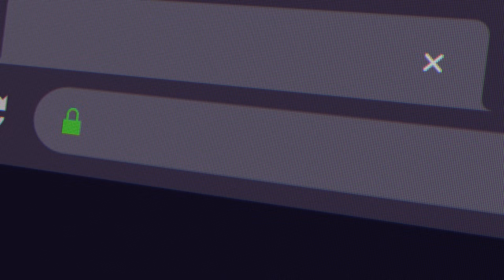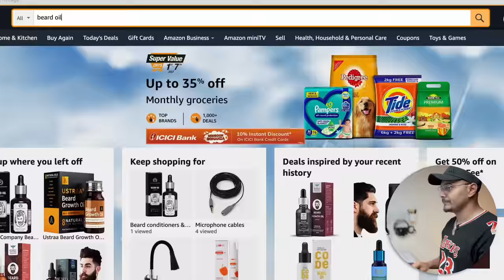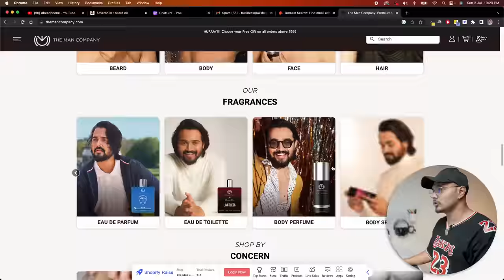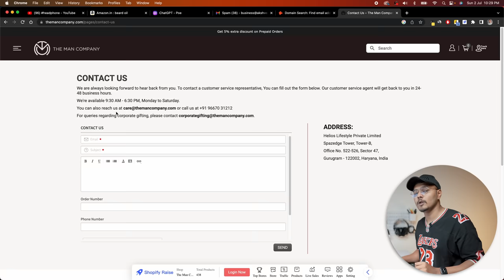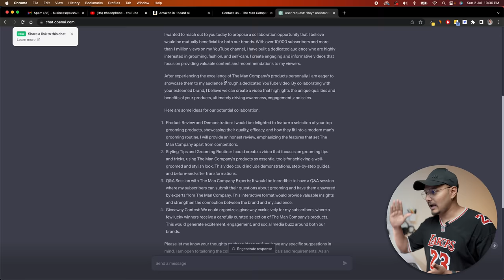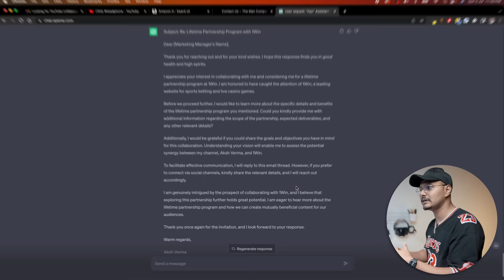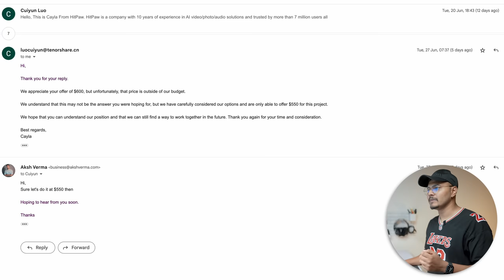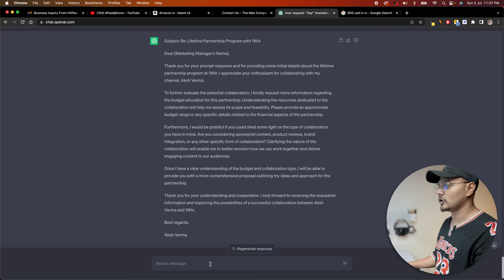Get Unlimited YouTube SPONSORSHIP With ChatGPT (Secret Trick) | सबको Sponsorship मिलेगी 🤑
Today, we're diving into the world of YouTube sponsorships with ChatGPT. 🚀

In this video, we'll explore how to use the power of AI to get youtube sponsorships for small channels. 💡